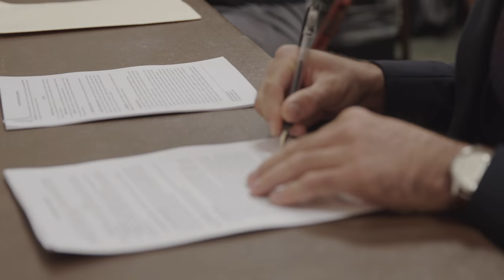Bellator Backstage: Rory MacDonald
Take an All-Access look at Rory MacDonald's first day with Bellator as he prepares to enter a new chapter in his MMA life.

Periscope: BellatorMMA
Vine: BellatorMMA

Our fighter roster includes Tito Ortiz, Benson Henderson, Liam McGeary, Patricio Pitbull, Paul Daley, Phil Davis, Fernando Gonzalez, Melvin Guillard, Marloes Coenen, Patricio Pitbull, King Mo Lawal, Emanuel Newton, Michael Page, Michael Chandler, Daniel Straus, Josh Thomson, Justin Wren, Joe Warren, Bobby Lashley and many more!